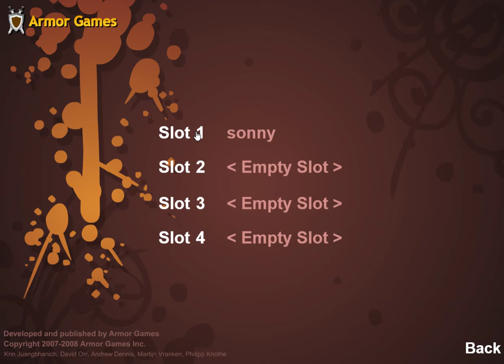Sonny Gameplay part 10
Sonny and Veradux meet Amber who is stuck just like Sonny! They work together to try to get out!